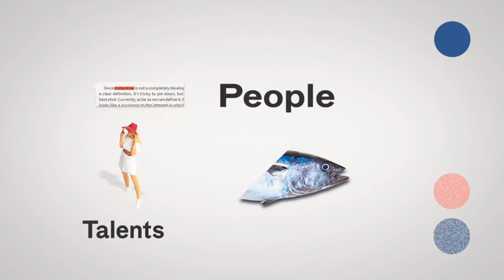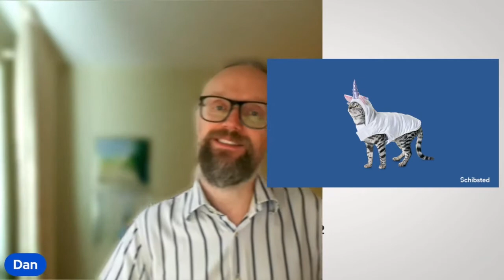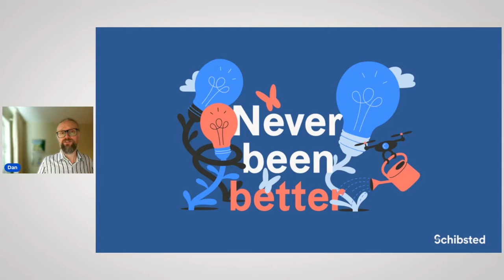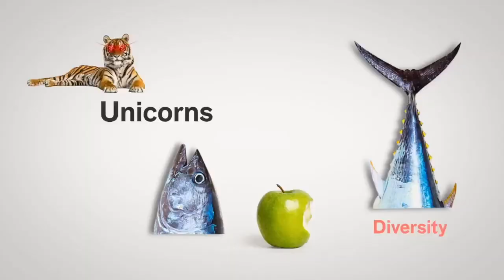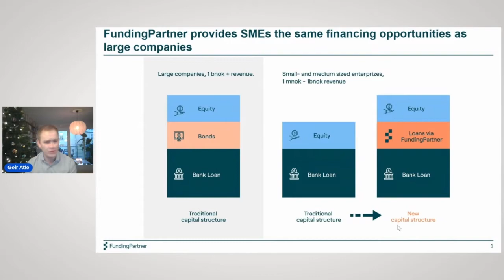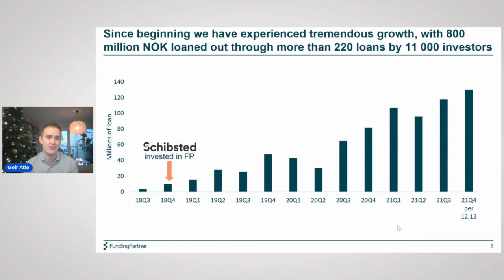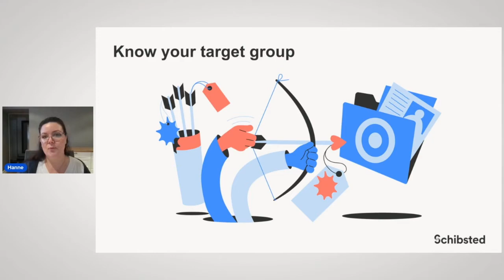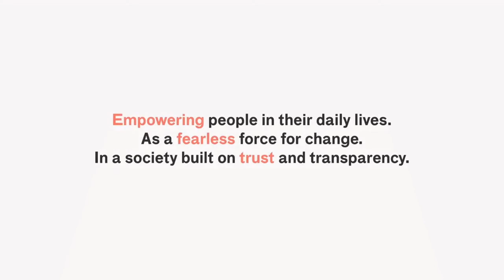Future Report 2022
The digital launch of Schibsted's Future Report 2022.

Agenda:
Host for the day Mari Midtstigen, Editor-in-Chief at Aftenposten Junior in Norway introduces the program of the day
Kristin Skogen Lund, CEO Schibsted and Ann Axelsson, Editor Future Report, introduce this year’s report
First speaker LIVE from Stockholm; Dan Ouchterlony, Head of Financial Services and New Ventures.
Discussion on stage with Andrew Kvålseth and Christian Horn Hanssen on how to meet these trends and what Schibsted is looking for
Meet one of Schibsted’s startups! Geir Atle Bore, CEO of crowdlending company Funding Partner takes the stage
Hanne Hollstedt, Head of Marketing in Schibsted Ventures Norway, joins the Schibsted Future Report launch to talk about the true value of being a brand that people really love